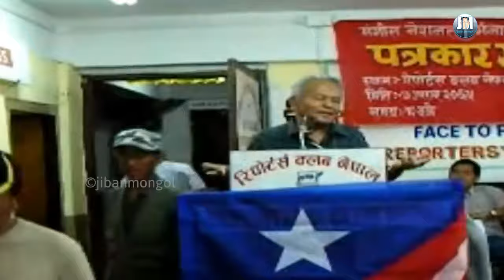हतियार किन्न पर्दैन र संसार जित्ने गोर्खाहरु जुरुक्क उठे कसैले सक्दैन- Gopal Gurung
This is official channel of Jiban Mongol. I always expect warm support from here.